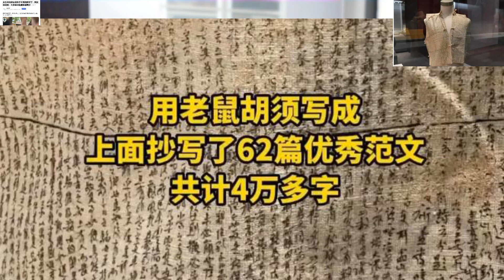用老鼠须抄了4万多字用于考试作弊